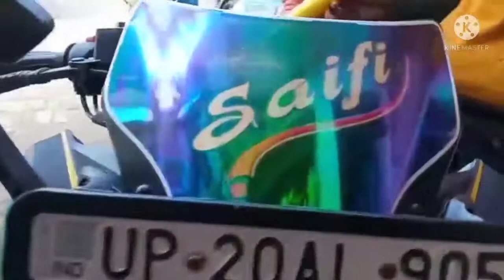F_Z modified bike//Splender modified bike/all bike sticker modified/mba sticker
Fz full modified stickers bike ,all bike modified splender full modified stickers, mba sticker, hamare yaha sabhi prakar ki bike modified ki jati h, hamari video dekhe ke liye thanks,like share or subscribe jarur kare thanks.